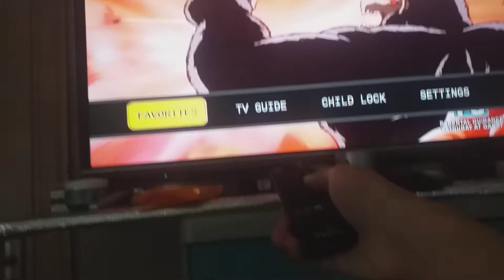Me Watching Dragon Ball Z on GMA 7